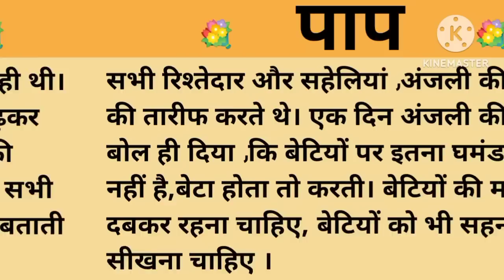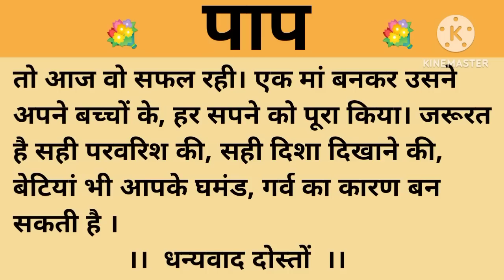पाप।शिक्षाप्रद कहानी।।priya hindi kahaniyan new story।।moral story।।hindi suvichar.....कहानियां